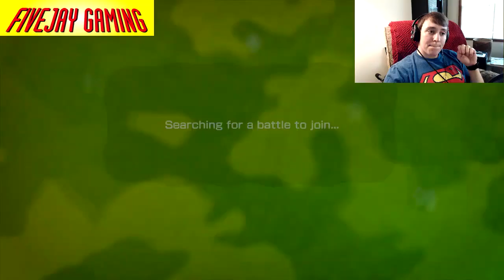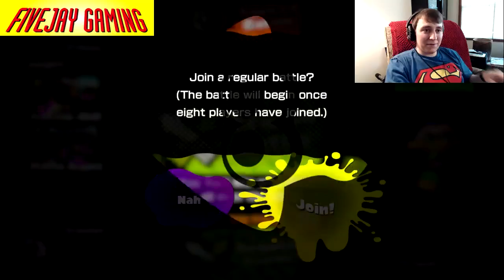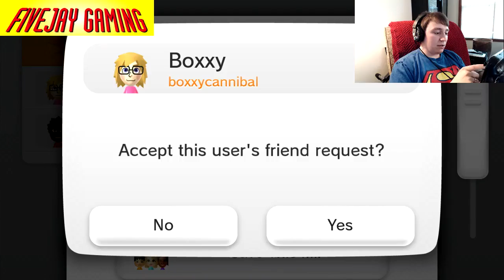Whatever Weekend pt. 3 4/30/2016 - Splatoon - FiveJay Gaming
Welcome to the Whatever Weekend stream! Unfortunately it split itself up a couple times, so here's part 3!